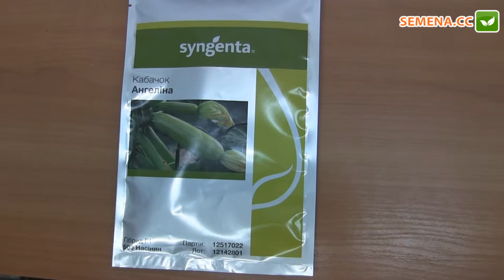Ангелина F1 кабачок (Syngenta) Антифейк